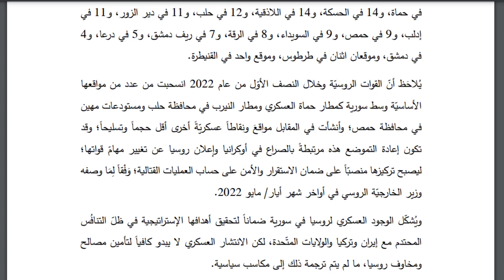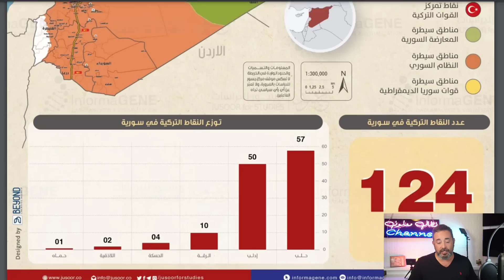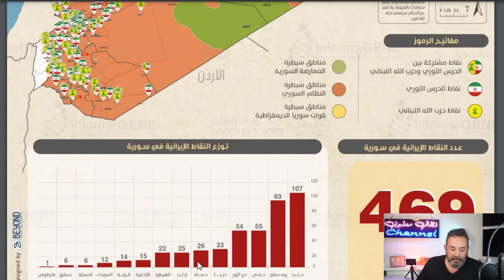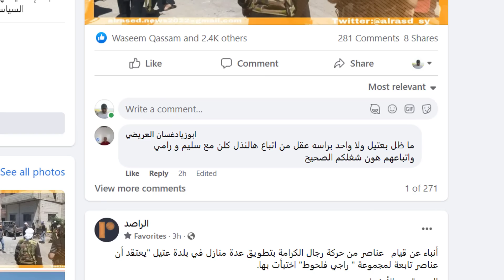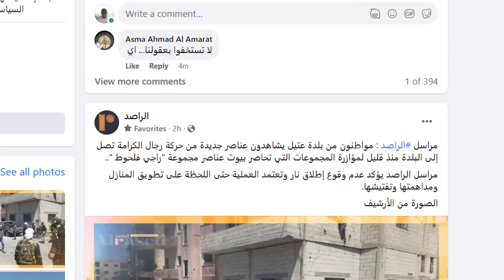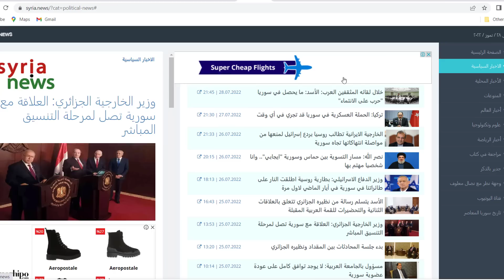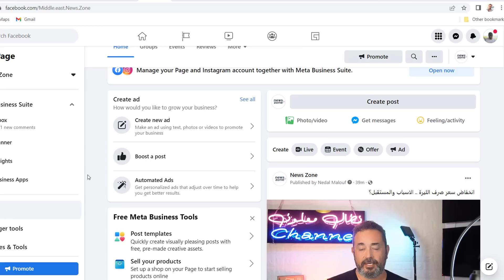لا يصدق ..زحمة الجيوش في سوريا .. !!؟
في الاحداث اليوم
00:00 توزع السيطرة في سوريا حتى منتصف 2022
08:10 البيرقدار في الشمال
09:40 تصعيد في الجنوب